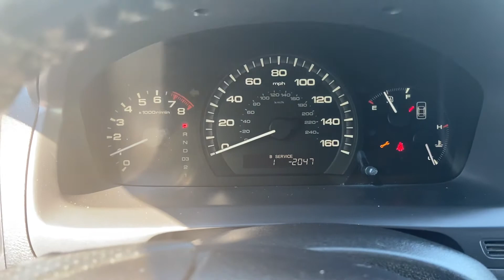2007 Honda Accord EX-L V6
Gotta love your J30 Honda V6